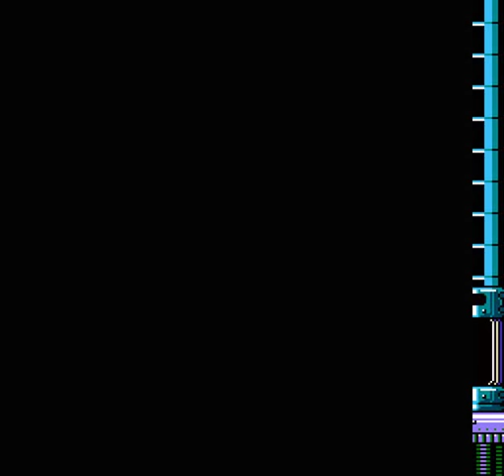Mega Man's Christmas Carol 2 - Proto Man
Now for the second part of the series. This time, it's Wily who decides to be all Grinch-y, complete with his own set of Christmas themed Robot Masters. However, Wily. unlike Light, actually escape with the presents, with the characters giving chase. This will all be concluded in the next game, whenever that gets finished. __